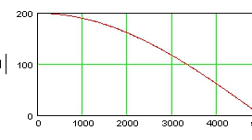Current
Current in motion.